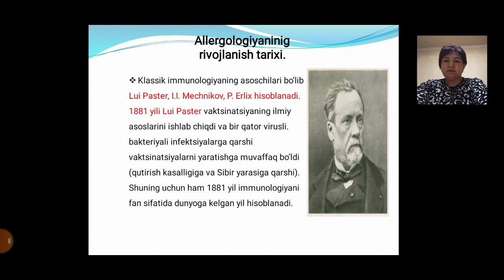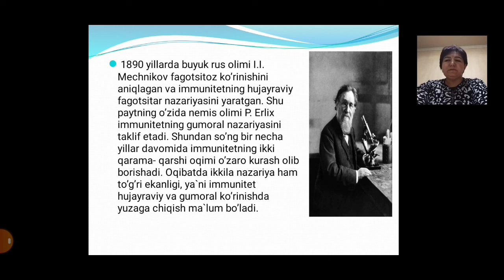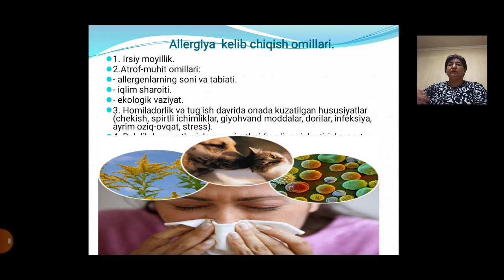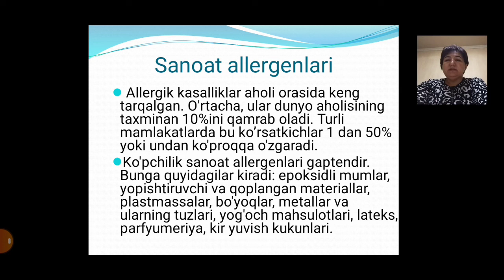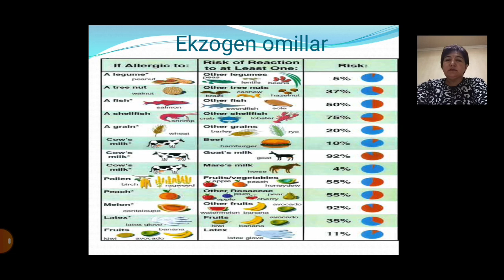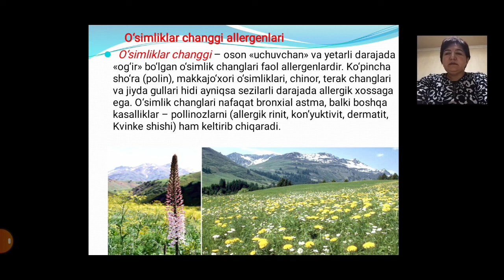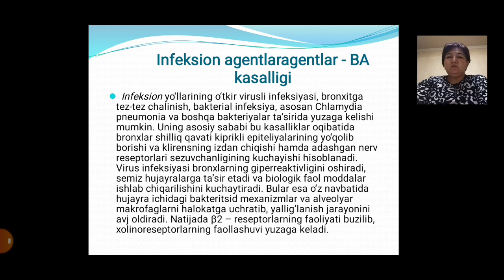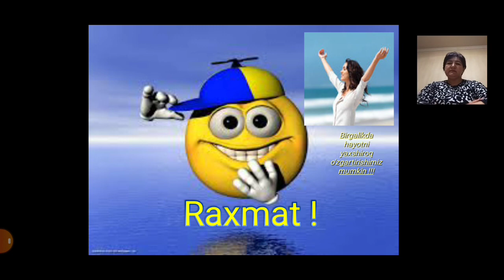Allergologiyaning rivojlanish tarixi Allergenlar haqida tushuncha